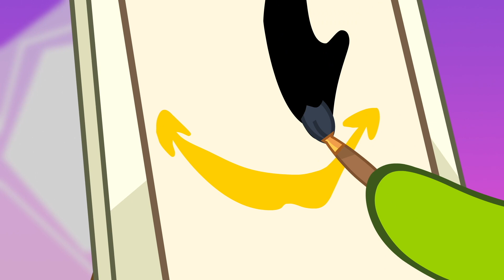OmNom 💚 L'heure du Déjeuner ⭐ Super Toons TV - Dessins Animés en Français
💡 Profitez d'un dessin animé 3D amusant pour les enfants et les tout-petits.

Quand tous les voisins d'Om Nom s'avèrent avoir des idées différentes d'un déjeuner parfait, il ne désespère pas. Il apprend à mieux connaître ses voisins.

🍏 Apprenez l'anglais avec Om Nom d'un dessin animé 3D amusant pour les enfants et les tout-petits.

🌸 Om Nom, the hero of the world-famous Cut the Rope game series, is a cute little candy-eating monster. One day, he mysteriously shows up at the doorstep of one boy's house, and this marked the beginning of many fun adventures.

😀🍡Il n'y a pas de routine quotidienne quand Nibble Nom est là! Mais Om Nom et Om Nelle ne sont pas vos parents ordinaires, alors ils continuent de faire de leur mieux pour changer cela pour de bon. avec des temps de jeu occasionnels en famille, bien sûr.

Les peluches Booba vous attendent !
Choisissez votre préféré ou collectionnez-les tous ! Un superbe cadeau pour les amateurs de jouets originaux.